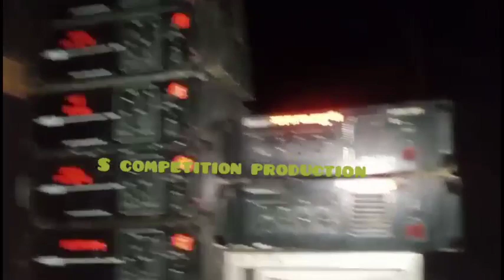joy maa Durga sound || আজকে রেডি হচ্ছে 4টা 6 মনসা বিসর্জন উপলক্ষে তালডাংরা তে || Dj Dinu Songs